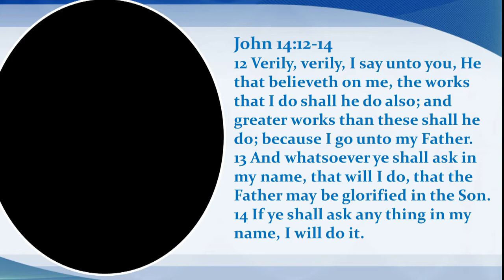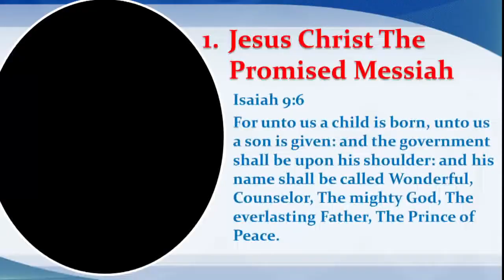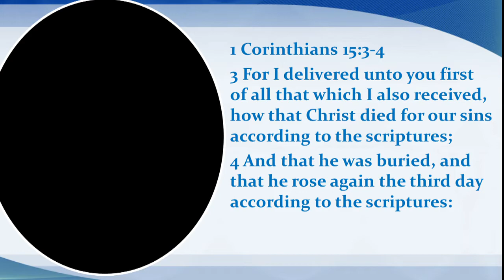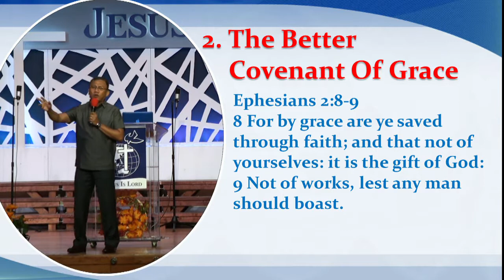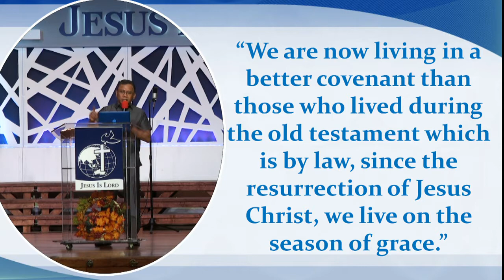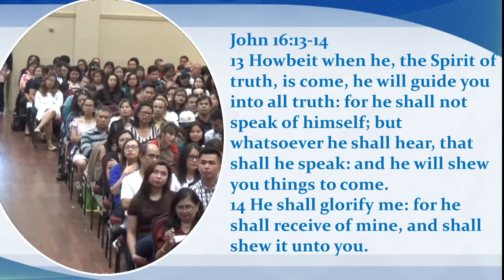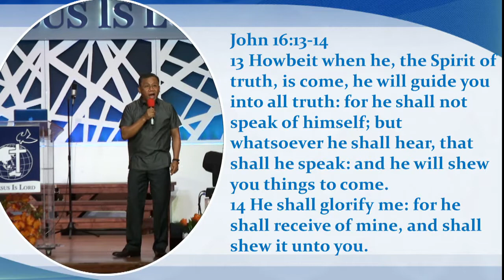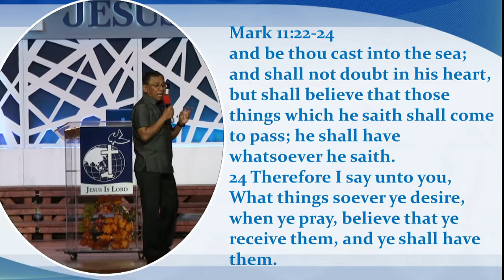Sept17 2017 Preaching of Word Ptr Bong Gonzales, 1030AM Sunday Service